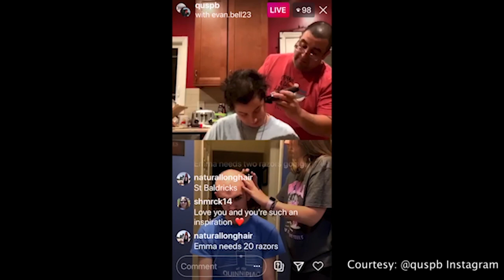Students “Brave The Shave” From Home | Q30 Newscast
COVID-19 did not stop second-year students in the 3+3 program, Emma Morales and Evan Bell from shaving their heads for the St. Baldrick’s Foundation.

The St. Baldrick's Foundation is a not-for-profit organization that fundraises for childhood cancer research. The Student Programming Board and Quinnipiac Irish Club co-sponsor an event each year where students are encouraged to raise money and/or shave their heads to support childhood cancer. The event is usually held on Quinnipiac’s Mount Carmel Campus in Burt Khan Court. Local barbers are brought in to shave the volunteers' heads. Everyone is invited to shave their heads or spectate.